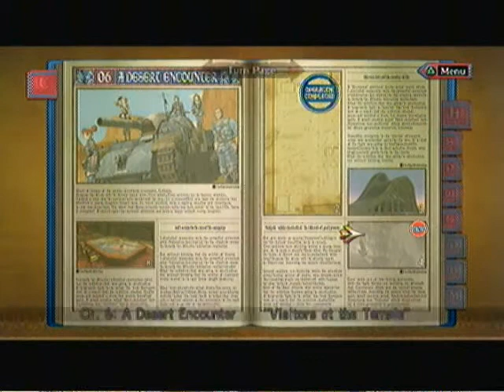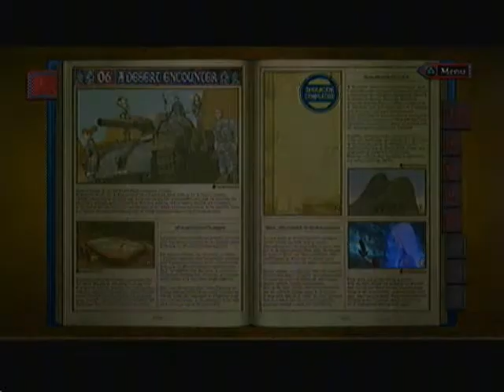Let's Play Valkyria Chronicles PT26 - A Secret In The Desert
In this episode, Rosie blitzes to the enemy base while Nadine tosses some grenades at a Sniper Ace. Rosie seizes, clearing the mission. Meanwhile, not very far off, Maximillian and Selvaria look around in some ruins for the answer to the location of the sacred Valkyria lance, the Valkof.